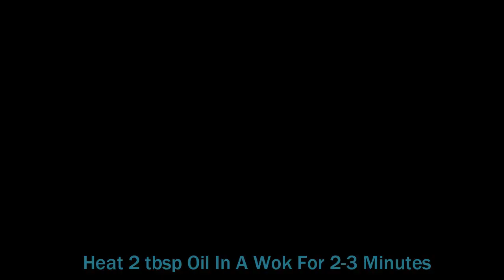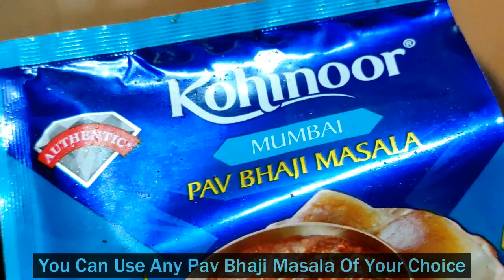Guilt Free Pav Bhaji/ Just26CaloriesPer100gm/Pav Bhaji Packed With Nutrition